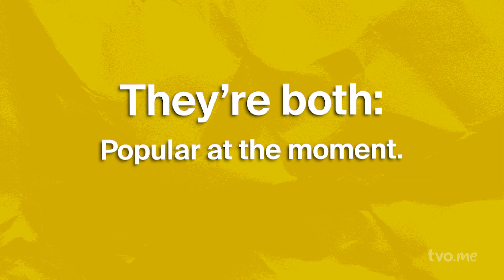Why Doug Ford and Pierre Poilievre aren't BFFs | onpoli mini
While you might expect federal and provincial conservatives to get along, Doug Ford and Pierre Poilievre are far from friendly and certainly aren't BFFs. Why the friction? Well, there's a history of political parties alternating between levels of government. So, Ford could find himself out of a job if Poilievre gets the top job.

You can also see the onpoli podcast on the TVO Today YouTube channel and every Friday night at 8 and 11 pm ET as the first half of The Agenda.